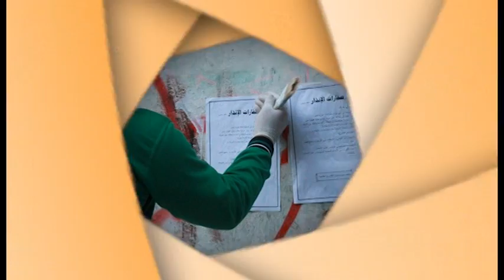صورة من بلادي - الحلقة 19